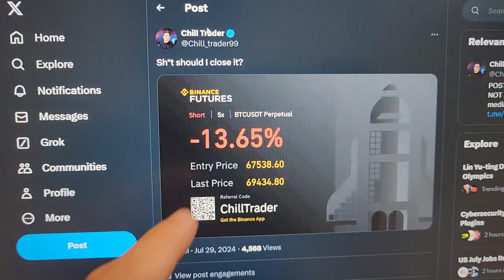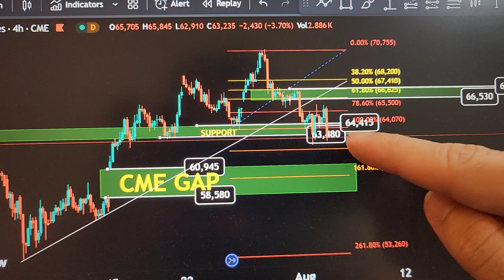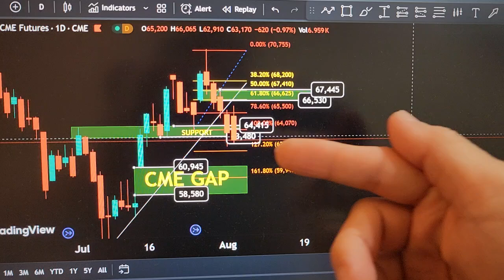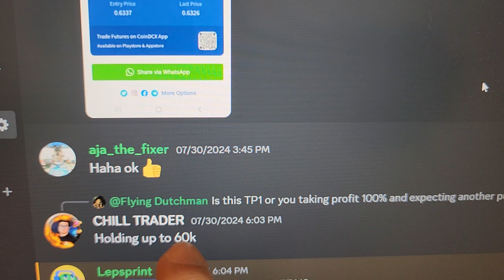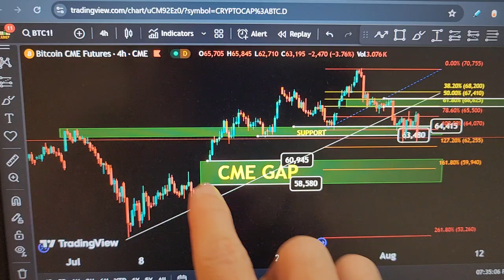I Was Right About Bitcoin: Here’s What Everyone Missed.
BYDfi Deposit Bonus - Get up to $8,000 in rewards!